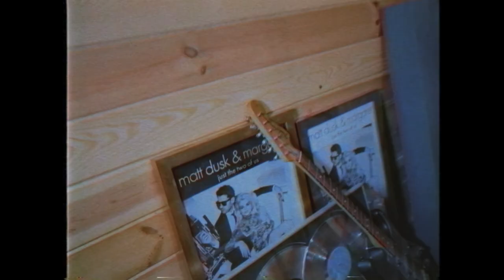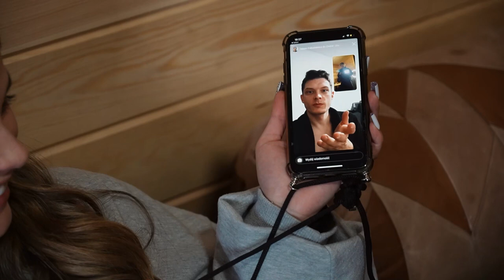VLOG #1 - WIĘCEJ PRĄDU MNIEJ NAGRÓD! | Margaret x Kacezet x urboishawty x Anja Pham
Dołącz do Gaja Hornby Records!
Wybierz bit, dograj się i prześlij swoje zgłoszenie!